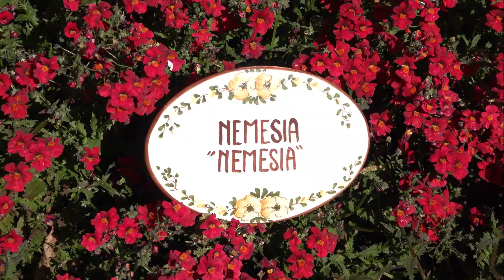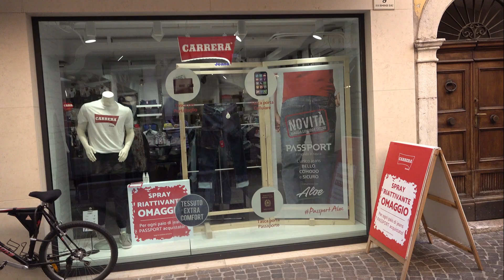Gardasee / It. Lago di Garda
16. - 18. April 2018.
Sirmione + Limone sul Garda + Riva usw.